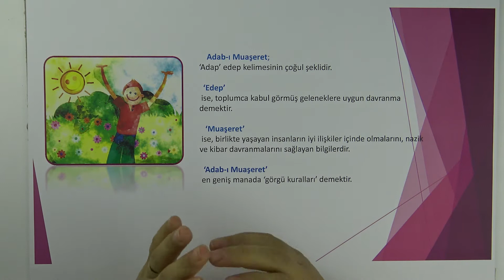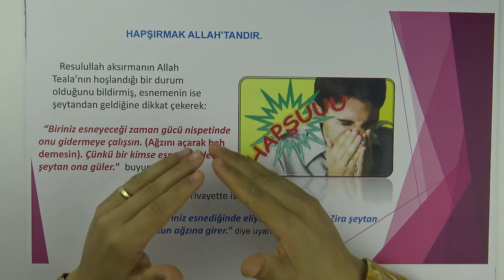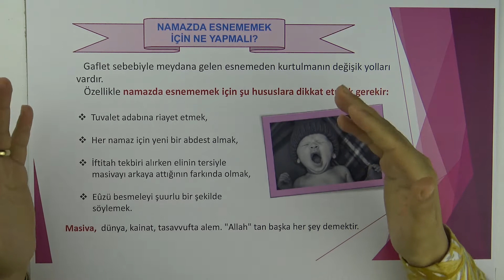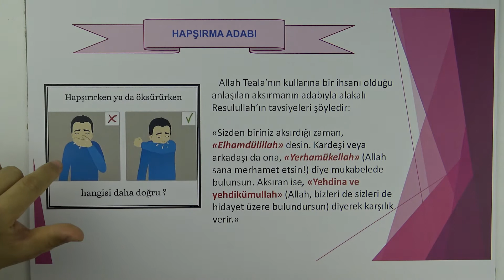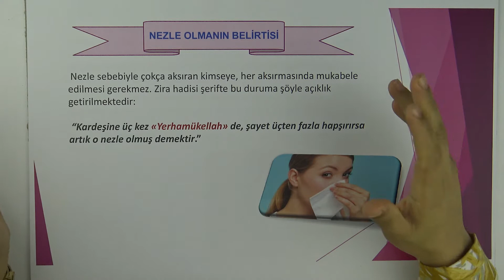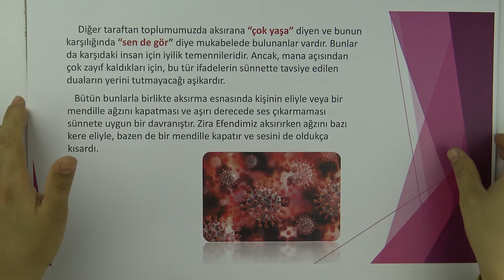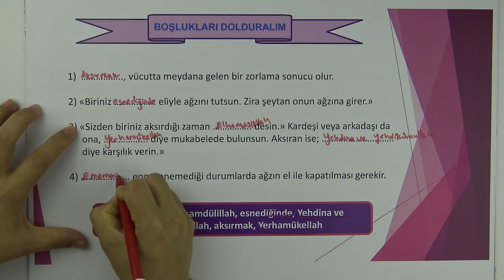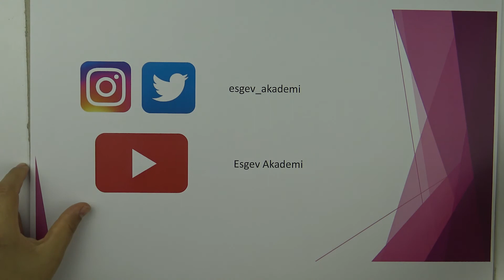6) Değerler Eğitimi (ADAB-I MUAŞERET) - ESNEME VE HAPŞIRMA ADABI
Öğretmen: Esma Gitmişoğlu